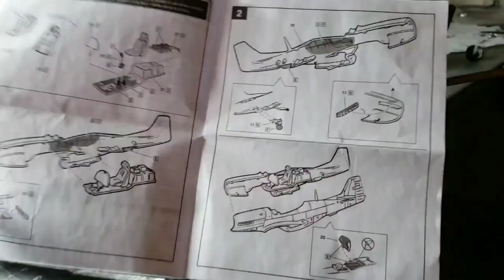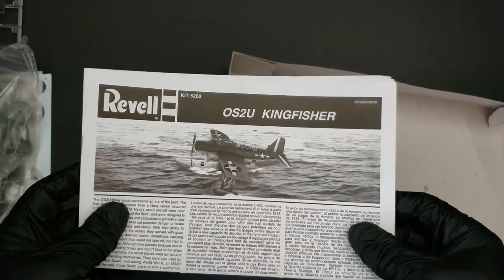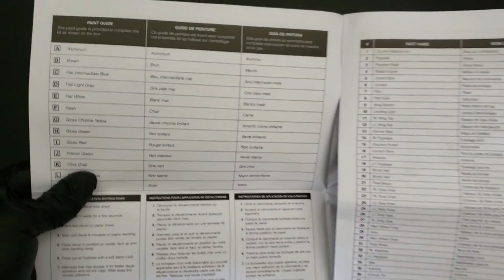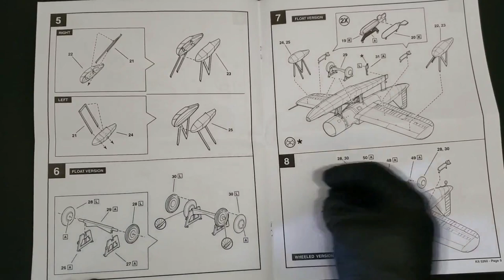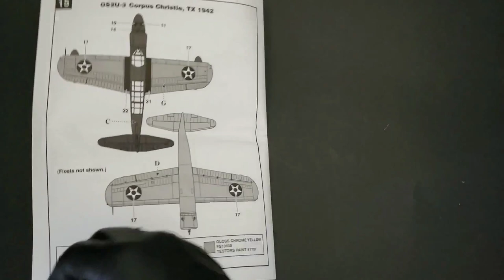Revell 1:48 OS2U Kingfisher Unboxing | Man Cave Add | Model Airplane Collection | Model Room toy